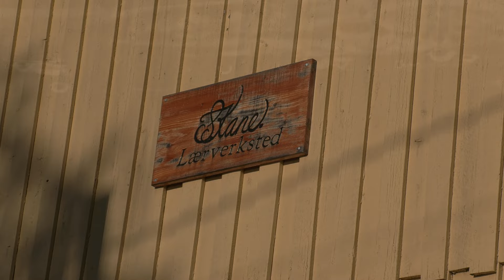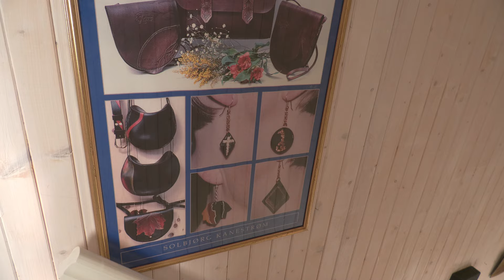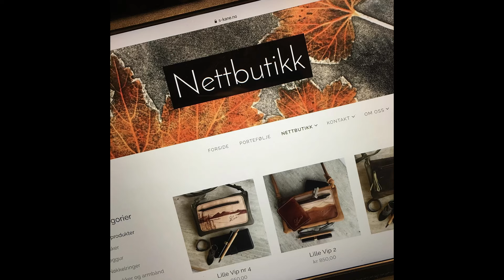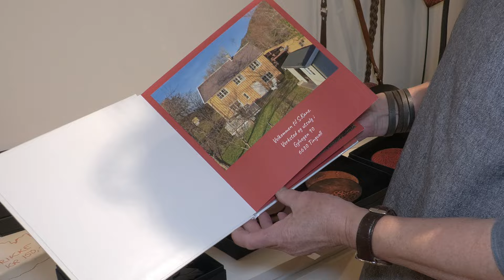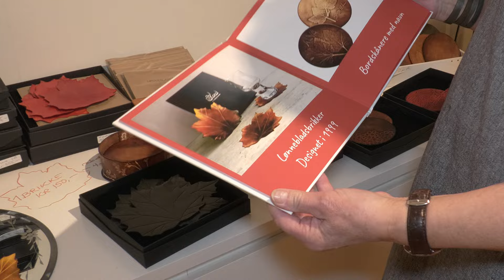Norvège: Solbjørg, artisane maroquinière à S.kane, inspirée de la nature.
Entrer dans l’atelier de Solbjørg fut une expérience inoubliable. La couleur nuancée des peaux, le bois des charpentes et des meubles recyclés, tous ces outils et ustensiles qu’elle utilise pour donner vie à ces petites merveilles et son beau sourire créent une ambiance chaleureuse et accueillante. Et c’est vraiment une aventure insolite qu’est l’univers de la maroquinerie.
Pour ceux qui ont vu mes vidéos sur les entreprises Tingvoll Ull (la machine à tricoter) et Mokka strikk (tisserande et designer) vous reconnaîtrez les visages d’Arnar et de Rose, de Monica et de Katrine pour qui Solbjørg a fabriqué les étiquettes qui sont cousues sur leurs ouvrages.
La maison et l’atelier de cette artisane maroquinière sont situés dans un endroit de rêve, le long d’un fjord entouré de montagnes à présent couvertes de neige. Un cadre superbe qui est l’inspiration de cette femme passionnée par son art et qui sait aussi reconstituer avec délicatesse sur ses œuvres les merveilles de la nature qui l’entoure.

Page internet : kane.no

Photos: Solbjørg Kanestrøm
Vidéo drone générique: Arthouse Studio